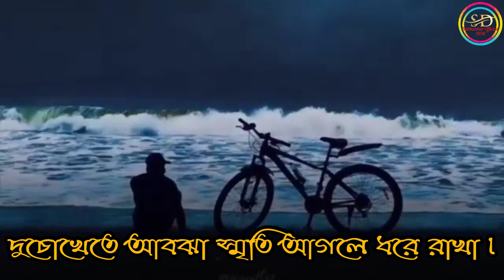ইহ কালে নাইবা হল, পরো কালে দিয়ো দেখা.......sad status broken heart